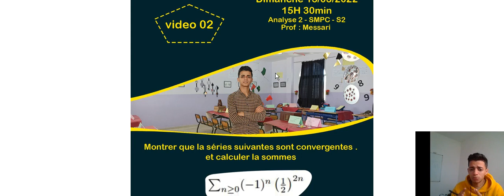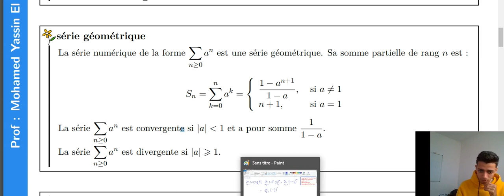Exercice 02 - SMPC - Analyse 2 - Séries Numériques Darija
Vidéo 02
Analyse 2 - SMPC - s2
Université Abdelmalek Essadi faculté des sciences de Tétouan
Messari Soutien
رابط تحميل ملخص على شكل pdf